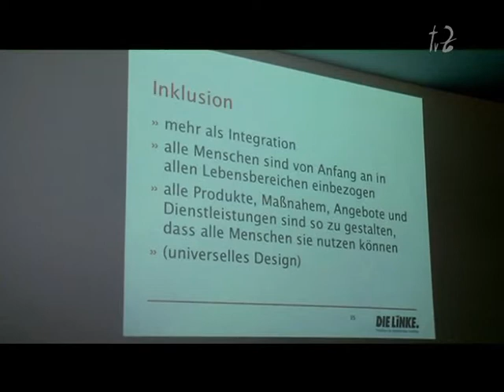Barrierefreiheit in Meerane